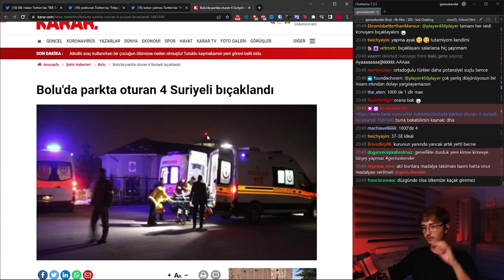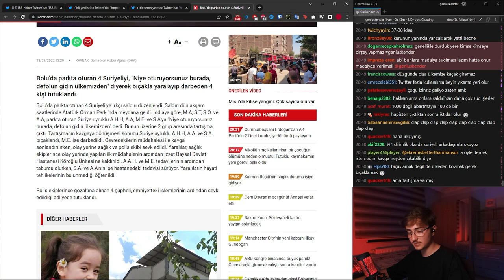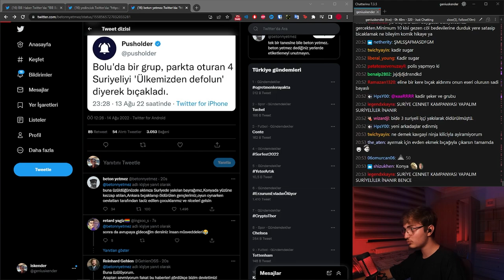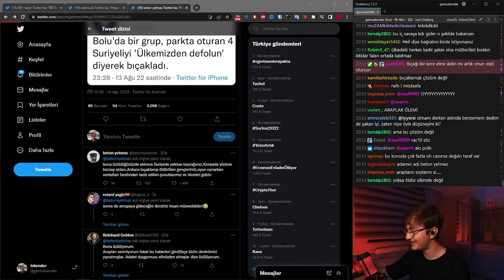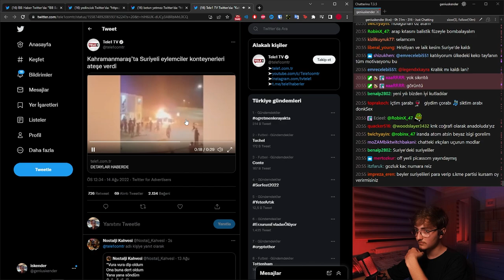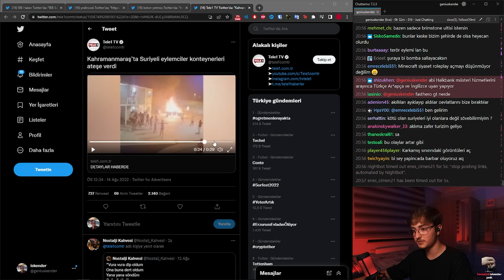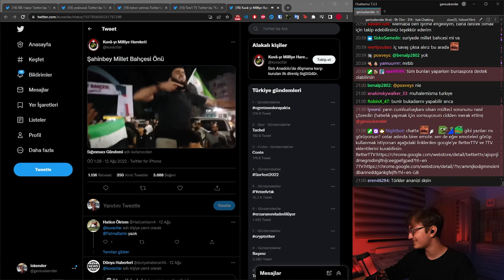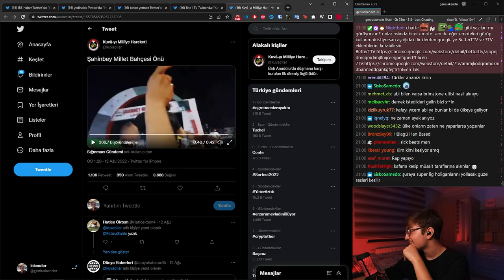4 suriyeli bıçaklandı, suriyeliler türk bayrağını yaktı.